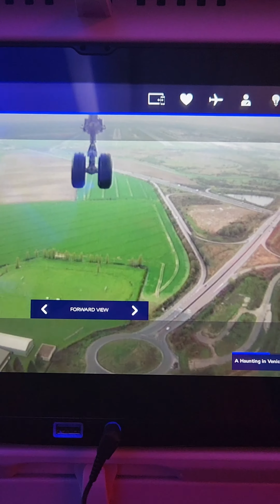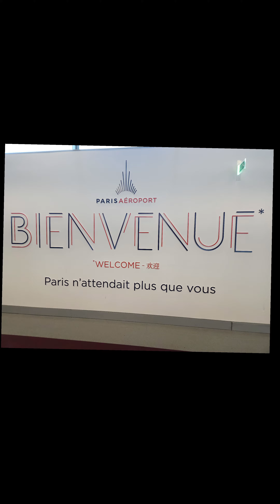Breian's Highschool Paris Trip Highlights pt 1